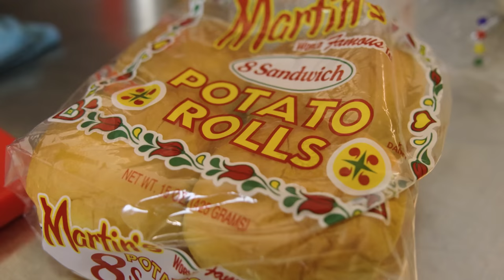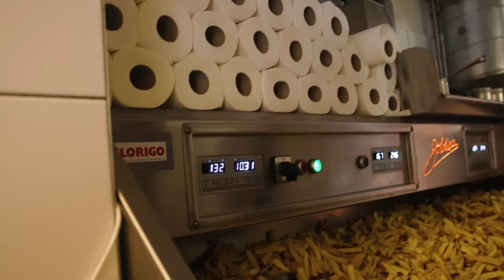DEUTSCHLANDS Nr.1 verrät SMASH-BURGER REZEPT!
Goldies aus Berlin hat es sich zur Mission gemacht mit ihrem klassischen Smash Burger, den Geschmack eines Mc Donald`s Cheese Burger möglichst genau nachzustellen, allerdings in edel und hochwertig! Damit erarbeiteten sie sich den Ruf des besten Burger Deutschlands. In diesem Video verrät uns @goldies_pommes ein krankes Smash Burger Rezept.

Cuban Frita Burger
1x Martin’s Potato Bun
1x Burger Petty (nicht zu stark gesmasht, ein wenig Salz!)
1x American Cheese
~30g rohe Zwiebelwürfel
-Frita - Burgersoße
- Kartoffelstroh aus Agria Kartoffeln(doppelt frittiert erster durchgang 130°C circa 4,5min auskühlen lassen zweiter durchgang 160°C circa 2min)
Grundrezept Gewürzmischung für das Petty
-1EL Zwiebelpulver (10g)
-1 1/2EL Knoblauchpulver (13g)
-1 1/2EL Paprikapulver geräuchert (12g) -1 1/2EL Paprika edelsüss (12g)
-1 EL Cumin (6g)
-1 EL Oregano -gemahlen- (2g)
-1 Prise Glutamat (0,3g)
-1 Prise Pfeffer grob gemahlen (0,1g)
Grundrezept Burgersosse
-240g Heinz Ketchup
-1TL Zwiebelpulver (3g)
-1/2TL Paprika geräuchert (1,5g) -3EL Frank’s RedHot sauce (30g) -2EL Chipotle Sauce Mexico (20g) -1/2TL Pfeffer grob gemahlen (1,5g) -2 El Schmorzwiebeln (Rezept unten)

Rezept Schmorzwiebelmarmelade:
- 1kg Zwiebeln geschält und fein geschnitten in dünne Streifen
Herstellung: Zwiebeln in einem Topf ohne Fett anbraten, bis sie am boden leicht ansetzen. Dann Temperatur runterdrehen und durch den dampf den angerösteten Bodensatz durch kratzen lösen.
Diesen Vorgang so lange wiederholen bis man eine schön braune, glänzende, dicke Masse hat.
Fertigstellung:

-Das Patty leicht salzen, auf der Grillplatte smashen und mit der Gewürzmischung gut bestäuben, mit rohen Zwiebelnwürfeln bedecken. Nach dem drehen eine Scheibe Käse drauf, und etwas von der Sauce und nochmal ein paar zwiebelwürfel auf die seite mit dem käse legen.

Brötchen getoastet), auf die oberseite etwas Burgersauce geben und mit dem Kartoffelstroh bedecken. Patty auf die unterseite legen und zusammenklappen.

Meine Produkte:
Saftig-Shop.de
Code: Holle10
Goldies:
Adresse: Oranienstraße 6, 10997 Berlin

goldies Smashburger:
Adresse: Graefestraße 93, 10967 Berlin
Gute Arbeiter:
Feinschnitt, Finales Video: Filmjohann